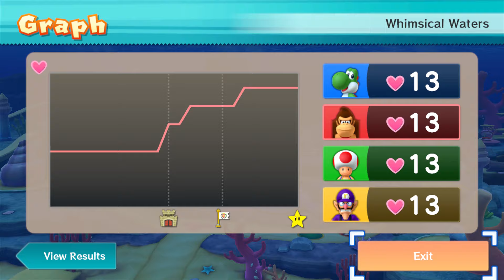Mario Party 10 Bowser Party #928 Yoshi, DK, Toad, Waluigi Whimsical Waters Master Difficulty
Mario Party 10 Bowser Party Yoshi, Donkey Kong, Toad, Waluigi Whimsical Waters Master Difficulty Gameplay